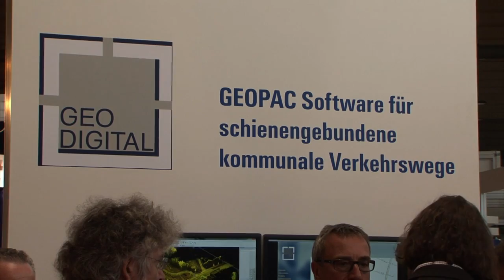INTERGEO 2012 | shortfacts | GEO DIGITAL GmbH